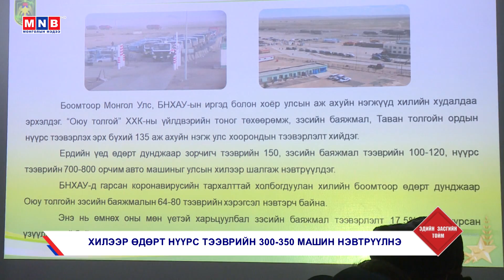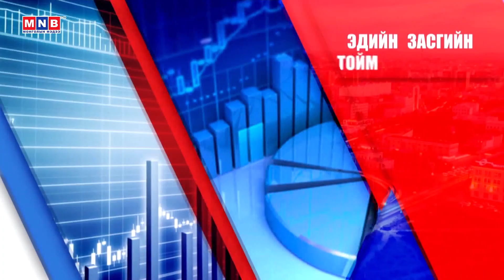Эдийн засгийн тойм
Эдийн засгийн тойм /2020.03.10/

▪️ Халдварт өвчний тархалтын эдийн засагт үзүүлж байгаа нөлөөлөл нь урт хугацаанд үргэлжилдэг гэж шинжээчид үзэж байна.
▪️ Жижиг, дунд бизнес эрхлэгчдийг дэмжих шаардлагатай байна.
▪️ 279 цэгээр нөөцийн мах худалдаална.
▪️ Зээл олгох эх үүсвэрийг нэмэгдүүлэх боломж байна.
▪️ Алт, ноолуур хөтөлбөрийг дэмжихэд анхаарна.
▪️ Дэлхийн зах зээлд газрын тосны үнэ эрс унаад байна.
▪️ Тавантолгой-Гашуунсухайт чиглэлд төмөр замын суурь бүтцийн ажил эхэллээ.
▪️ "Тавантолгой-Гашуунсухайт" чиглэлийн төмөр зам ашиглалтад орсноор жилдээ 30-50 сая тонн нүүрс тээвэрлэлт хийнэ.
▪️ Энэ сарын 15-наас Гашуунсухайт хилийн боомтоор нүүрс тээвэрлэж эхэлнэ.
▪️ Хилээр өдөрт нүүрс тээврийн 300-350 машин нэвтрүүлнэ.